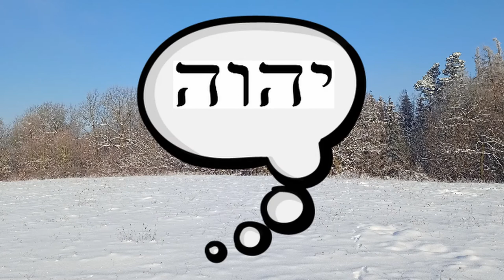Nedělka 14. 2. 2021 - Gn 28 Jákob na útěku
Vypráví Matěj Opočenský, ilustruje Ondřej Rada, hudba Tom Hejda